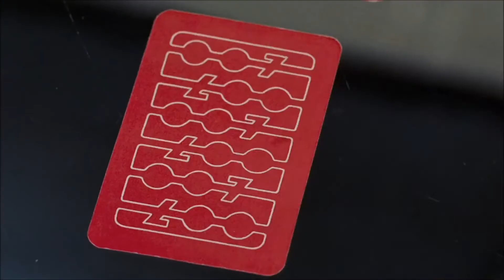You have found yourself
supernatural dissing in 1973